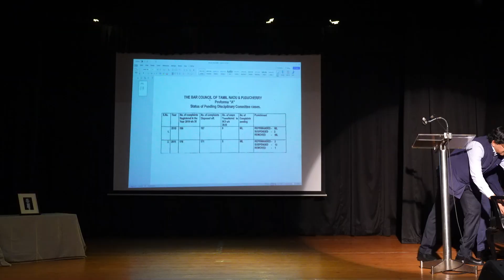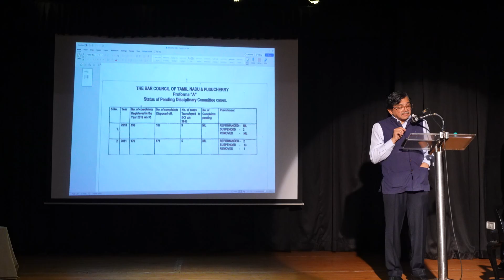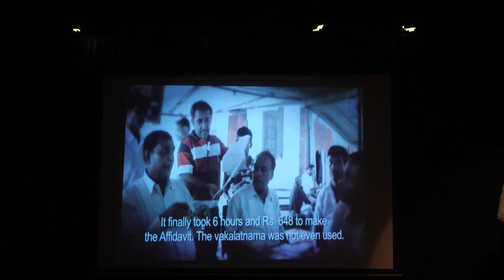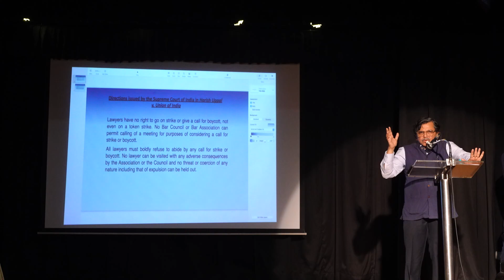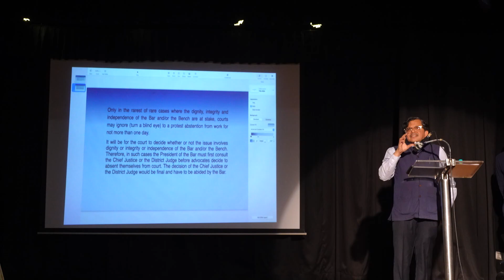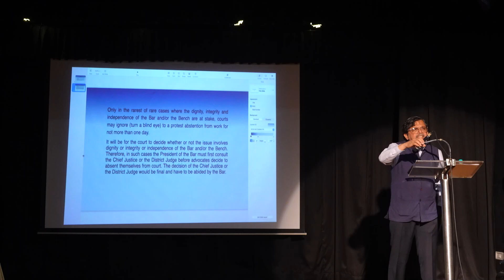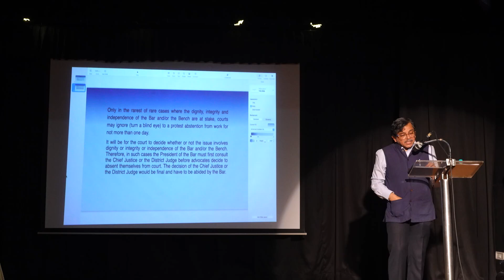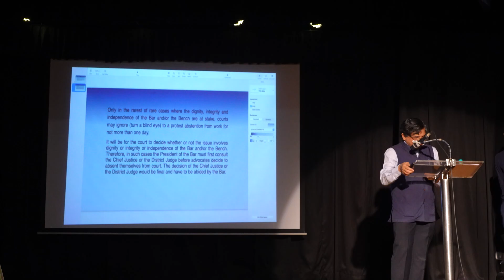The 2nd K. Sarvabhauman Memorial Lecture by Dr. S. Muralidhar (Former CJ, Orissa High Court)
Delivered on April 20, 2024 at Kasturi Srinivasan Hall, The Music Academy, Madras.